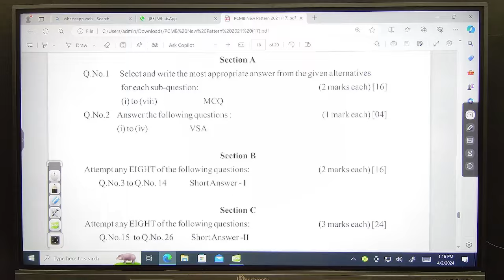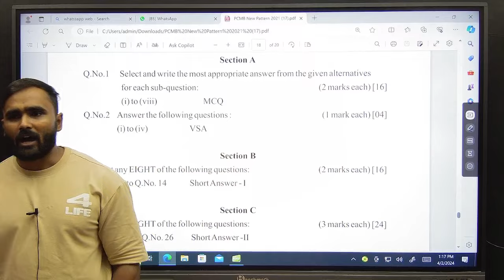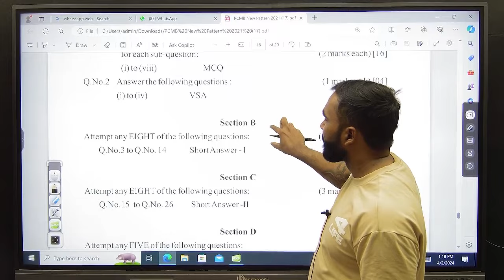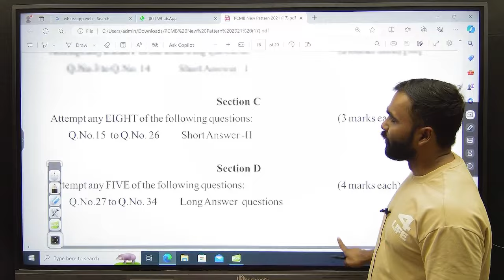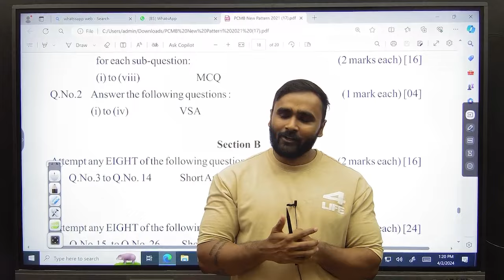ZERO STUDY | MATHS KA PAPER FINAL EXAM मे AISA ही आएगा !!|11TH STD|PRADEEP GIRI SIR